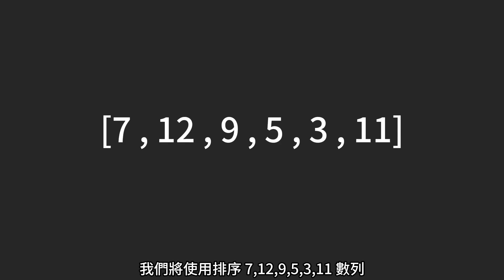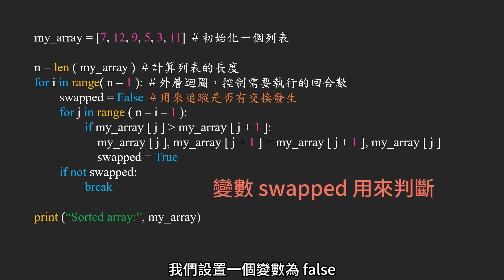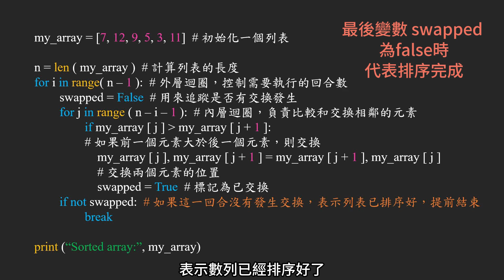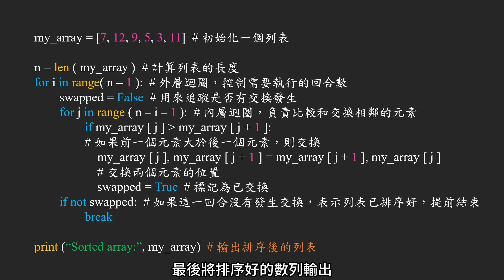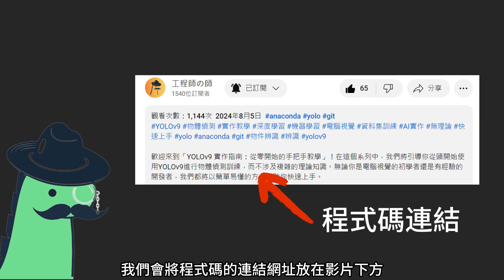【演算法：氣泡排序法】氣泡排序法完全解析 | 程式設計新手必學排序演算法 | 內涵Python和C語言程式碼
今天我們要深入探討一個非常基礎但又極具教育意義的排序演算法
氣泡排序法（Bubble Sort）
如果你是程式設計新手，或者正準備考取相關證照或考試，這部影片會是你學習排序演算法的絕佳起點！

氣泡排序法的程式碼連結(包含Python、C語言)

氣泡排序法的核心運作原理：
透過一個簡單的例子，讓你了解如何一步步比較數列中的元素，並將它們按正確順序排列。

逐行解析程式碼：
我們將使用 Python 程式語言進行實作，逐行拆解每個部分的功能，確保你能徹底理解每一步驟。

優缺點剖析：氣泡排序法的優點是簡單易懂，但它在處理大量數據時有哪些缺點？以及有哪些更高效的替代方法？